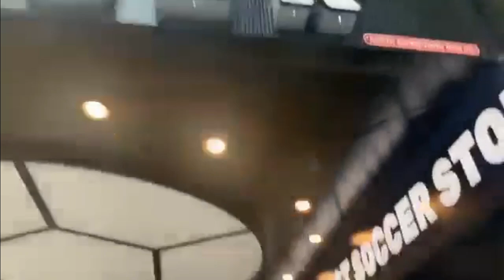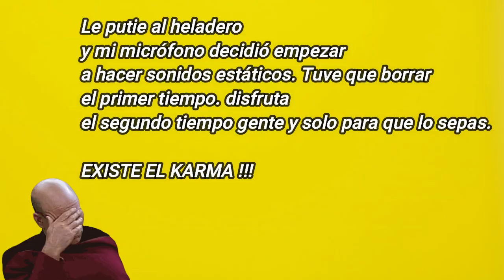PEÑAROL 2 x 0 CERRITO | ▪️ Reacción De Un Hincha De Peñarol ▪️ Seguimos En Pelea 💪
Me gustaría aclarar que de ninguna manera, forma o forma mi canal tiene la intención de infringir los derechos del titular de los derechos de autor. He utilizado este video con fines educativos y de entretenimiento con mi comentario original. Todo bajo la ley de Uso Justo. ⚠️

"Renuncia de responsabilidad de derechos de autor En virtud del artículo 107 de la Ley de derechos de autor de 1976, se permite el" uso legítimo "para fines tales como críticas, comentarios, informes de noticias, enseñanza, becas e investigación. El uso legítimo es un uso permitido por las leyes de derechos de autor que de otra manera estar infringiendo. El uso personal, educativo o sin fines de lucro inclina la balanza a favor del uso justo ".